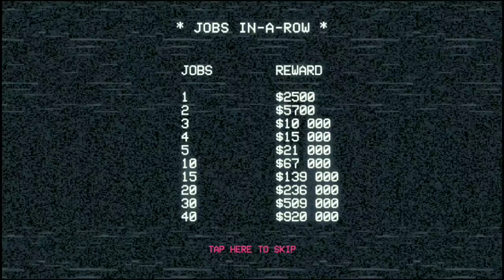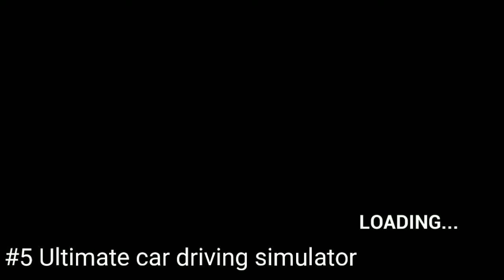Top 14 Racing Games for android part-2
Racing Games For Android,best racing games for android 2018,offline and online racing games for android 2018

What's up good people? In this video, We take a look at Top 14 racing games with High graphics for android 2018. Do you agree with this list?